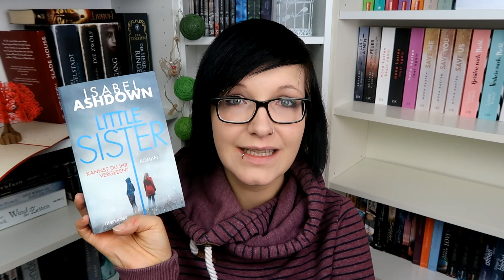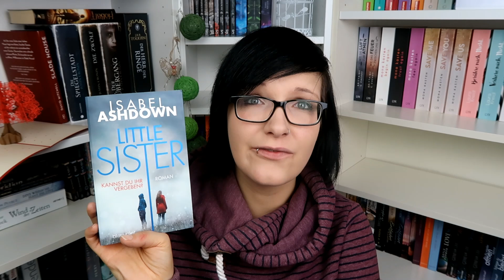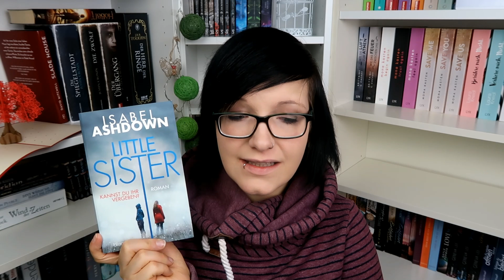[Review] Little Sister︱Kannst du ihr vergeben?︱IsabelAshdown︱Roman︱Blanvalet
--- Infos ---

Das Buch*

Du hast deiner Schwester vertraut? Das hättest du nicht tun sollen

Sechzehn Jahre lang haben sich die Schwestern Jessica und Emily nicht gesehen. Jessica verließ nach einem tragischen Ereignis in ihrer Jugend das Elternhaus und brach den Kontakt ab. Erst auf der Beerdigung ihrer Mutter sehen sie sich wieder und nähern sich erneut an. Die Vergangenheit scheint vergessen, und Emily lädt Jessica ein, in ihrem Haus bei ihrer Familie zu wohnen. Doch als Emilys kleine Tochter Daisy verschwindet, während Jessica auf sie aufpassen sollte, brechen alte Wunden auf, und das schöne Leben, das Emily so sorgsam aufgebaut hat, gerät aus den Fugen

Mein Account bei Tauschticket: Kristinchen87